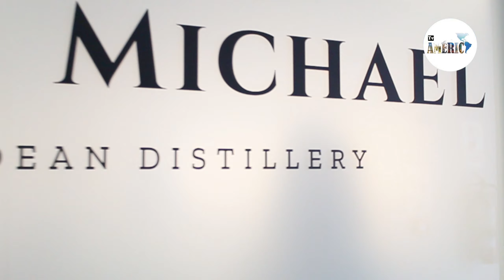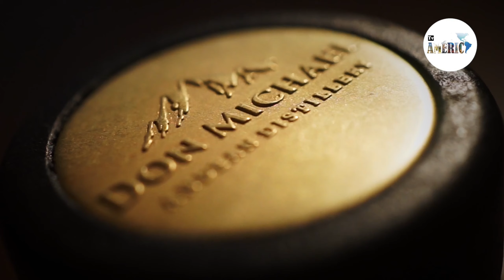LA DESTILERÍA DON MICHAEL: BLACK WHISKEY, ORGULLO DEL PERÚ, UNO DE LOS MEJORES LICORES DEL MUNDO!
Con Michael y Daiana hablamos del mundo de los licores, de sus inicios, de los productos peruanos y mucho más! Su Black Whisky es el primer whisky peruano, ya considerado un producto nacional y uno de los mejores whiskeys del mundo! Entrevista Joanna Longawa

Black Whiskey fue premiado en todo el mundo, ganando 18 medallas en varias competiciones nacionales e internacionales entre las que se destacan: “Mejor whiskey del mundo” según The World´s Best Whiskey According to World Spirits Competition 2022 (premios “Double Gold”, “Best in Class” y “Best in Show”), reconocimiento de Forbes magazine 2022; "Mejor Whiskey del Año” en el USA Spirits Ratings 2023; Micro Liquor Spirit Awards - MLSA 2023, American Distilling Institute (ADI), Bartenders Spirits Awards, New York International Spirits Competition (NWISC), London Spirits Competition, Tokyo Whisky & Spirits Competition, Wine & Spirits Wholesalers of America (WSWA) y muchos más!!!

✍️Frases de Daiana y Michael:

“Hemos llegado a Oxapampa como esposos. Allí trabajando, tomando todos los días. Era el momento de la Luna de Miel”.

“Michael es americano, yo soy peruana. Ambos tomamos whiskey. El whiskey americano que a él gustaba no se encontraba aquí”.

“Después de 5 años el gobierno del Perú, ha reconocido “whiskey andino” y ha publicado su definición”.

“Somos la primera compañía que hace el whiskey en el Perú con granos del país”.

“Aquí, en Perú, hay 52 variedades de maíz, en Estados Unidos hay solo 13. Hacemos nuestros productos con lo bueno que tiene Perú, con insumos peruanos como chicha morada”.

“El maíz morado es el grano icónico del Perú”.

“Es una super validación haber ganado estos premios”.

“En el Duty Free somos el licor más vendido”.

📢La entrevista está disponible en los canales Facebook y YouTube de JL INTERVIEWS TV AMÉRICA, del canal CASATOMADA TV. Segundo Partner: Caral Films

¿Dónde pueden seguirnos?